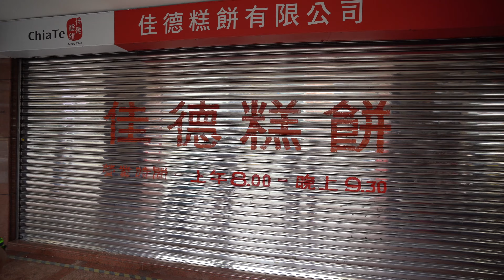It's their vacation too | Ep. 6 of 9 | Taiwan 2019